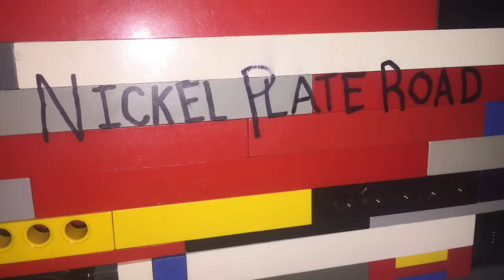The 100 subscriber special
It’s here
An update of the 2-8-4
I planned to release it when I hit 100 subs and we have so here it is